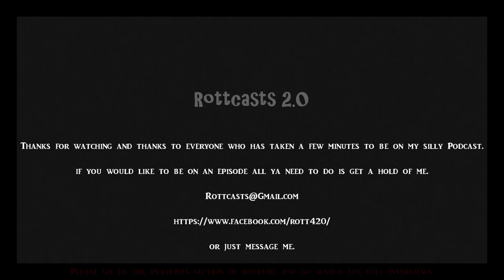Rottcasts 2 0 Interview Intro Montage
if you would like to be on an episode all ya need to do is get a hold of me.
or just message me.
Please go to the playlists section of youtube and go watch the full interviews.